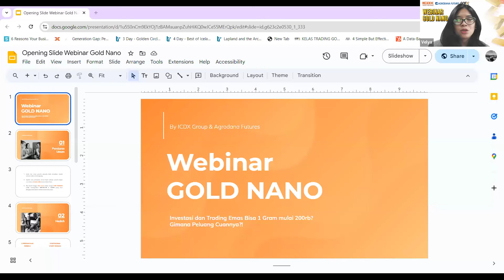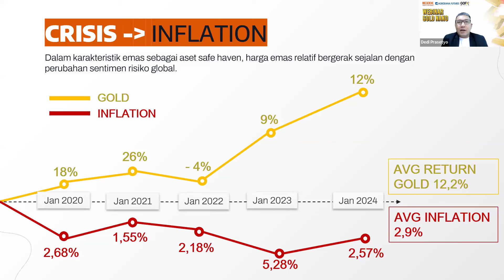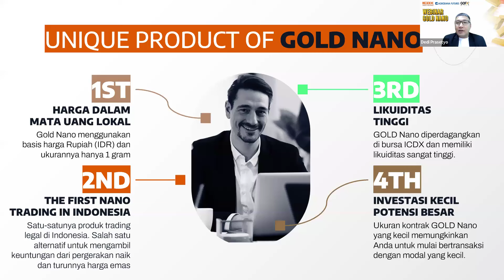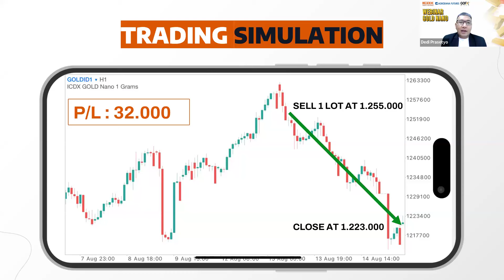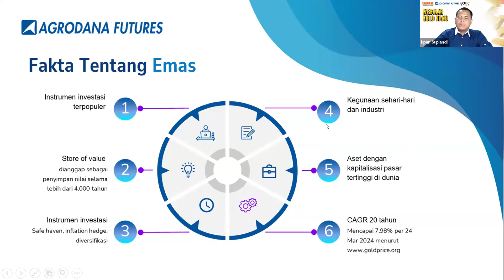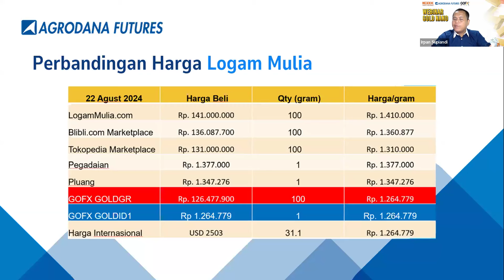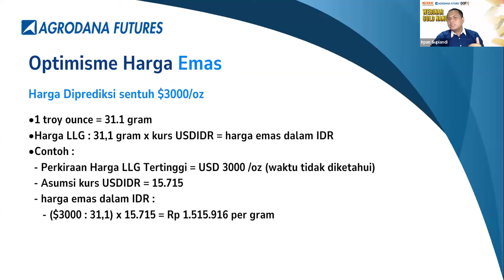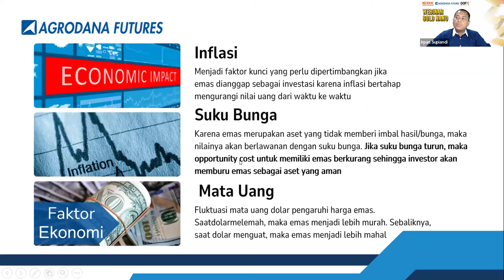Webinar Gold Nano by ICDX & Agrodana Futures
ICDX dan Agrodana Futures hadir kembali dalam program edukasi online tentang investasi dan trading emas.

Revolusi GOLD NANO: Investasi dan Trading Emas 1 Gram Cuma 200 Ribu, Gimana Peluang Cuannya?🤷🏼‍♀️

Dalam webinar edukasi online ini, kami akan membahas terkait:
-Menghitung Peluang Cuan Investasi & Trading Gold Nano
-Bedah Potensi Gold Nano dibandingkan Emas Konven
-Strategi Investasi & Trading Gold Nano